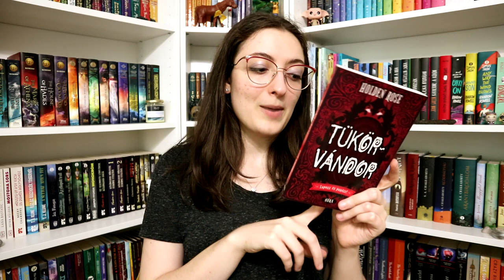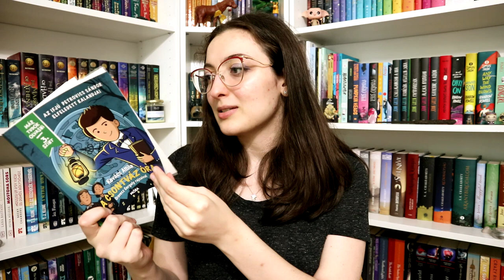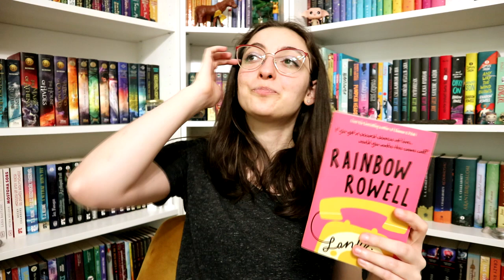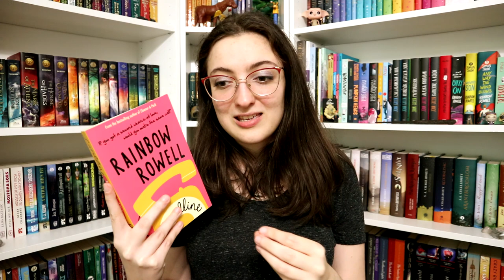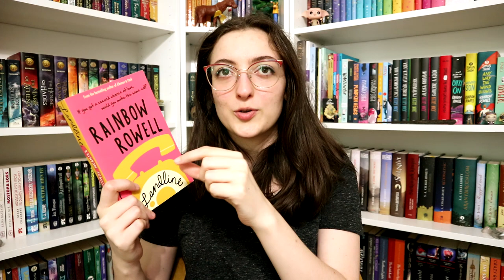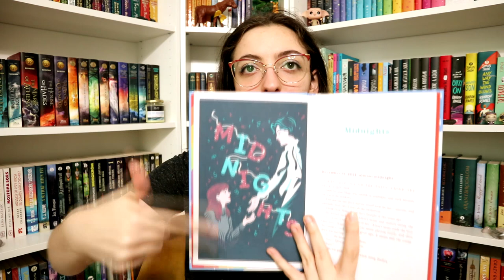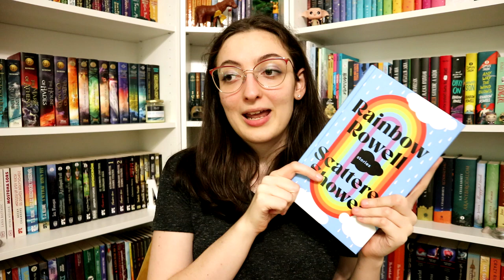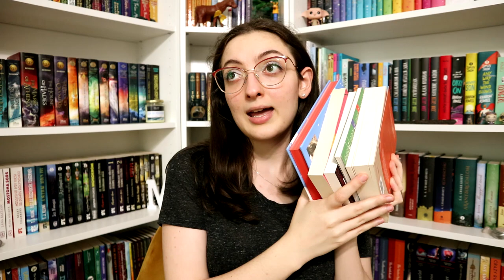Ezt olvastam júliusban | 2023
Tui T. Sutherland: The ​Flames of Hope (Wings of Fire 15.)

0:00 Bevezetés
1:02 Tükörvándor
2:34 A csontváz óra
4:50 A könyvek szerelmesei
7:33 Landline
10:53 Scattered Showers
16:45 The ​Flames of Hope
19:58 Közérdekű információ
20:56 Befejezés